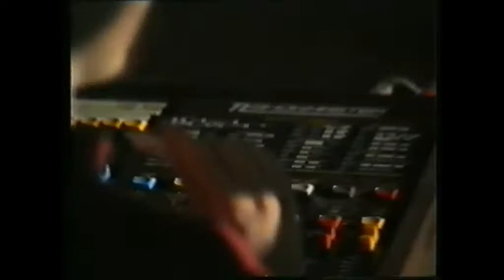Blaxland High School - Making of Oliver, 1990 - Video 2 of 3.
Come behind the scenes of Blaxland High Schools 1990 production of Oliver the musical in this three part series. Hear from the developers, directors, cast and crew, as the production dream comes to life. Video 2 of 3.